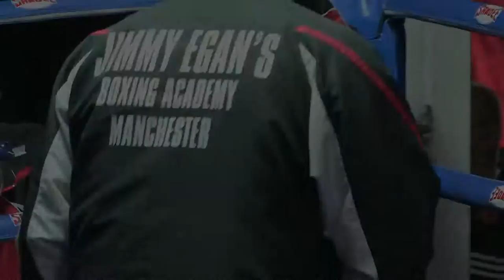Lewis Tilley v Joe McGuinness NAGBC NWR Class A 50-52kg final 2016